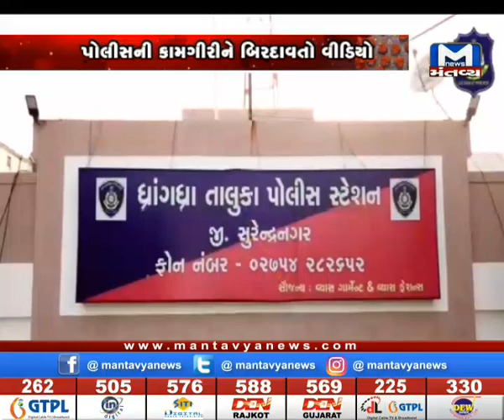ગુજરાત પોલીસને સો-સો સલામ